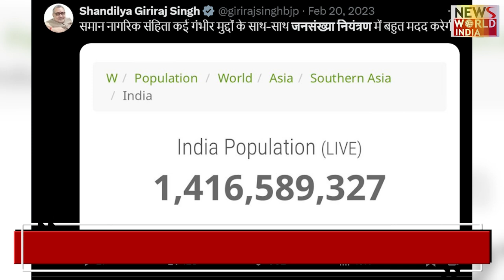गिरिराज सिंह ने की चीन की इस पॉलिसी की वकालत ! GIRIRAJ SINGH | BJP